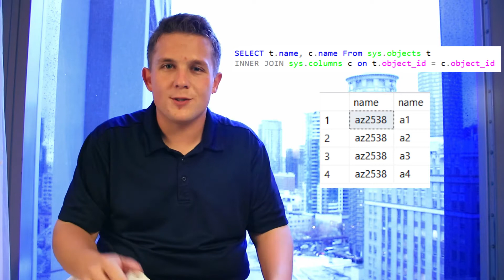4 Misconceptions About SQL Injection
SQL injection continues to be one of the leading reasons for data breaches.

Many people (incorrectly) assume that after more than 20 years of exploits in the wild, automatic protections MUST exist against SQL injection.

In this week's video we take a look at why that and some other beliefs about SQL injection are incorrect.

Presenting November 14, 2017 at 1PM Eastern about preventing SQL injection in your databases.

Want to receive my latest weekly blog posts and videos in your inbox?